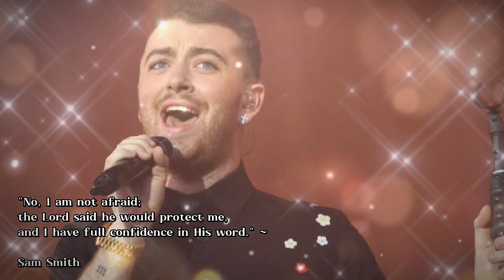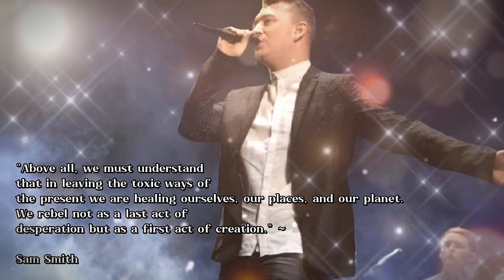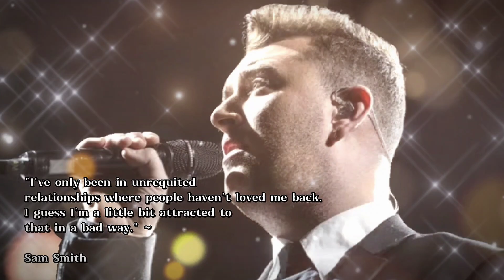SAM SMITH 'SAMUEL FREDERICK SAM SMITH' QUOTES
Samuel Frederick " Sam " Smith (born 19 May 1992) [2] is an English singer -songwriter . He gained fame since October 2012 appearing on Disclosure's breakthrough single , " Latch ", which peaked at number 1 on the UK Singles Chart . His next feature was in Naughty Boy 's song , " La La La "—which became his first number-one single in May 2013.